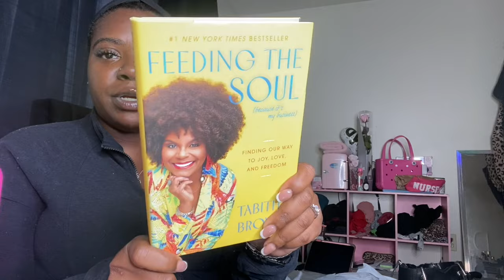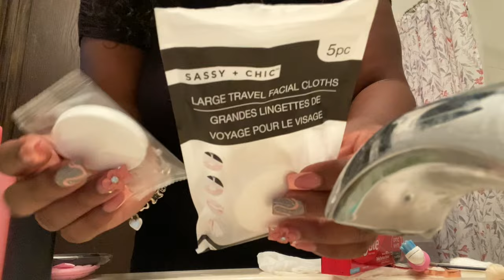WEEK IN THE LIFE OF A PSYCH NURSE | FIRST SHIFTS OFF ORIENTATION, HAULS + FINDING WORK/LIFE BALANCE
♡ T I K T O K : @forevermyleah

XO DEONNA !